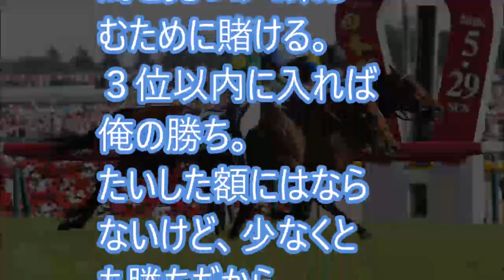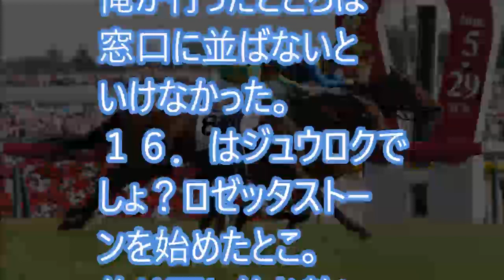日本で開催されている日本ダービー（東京優駿）を紹介したビデオが話題になっていました。